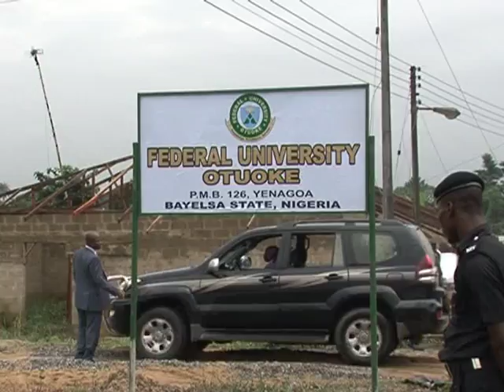JONATHAN BACK FROM OTUOKE UNIVERSITY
PRESIDENT GOODLUCK JONATHAN IS BACK IN ABUJA AFTER INSPECTING HOW FACILITIES ARE BEING PROVIDED FOR THE TAKE OFF OF THE NEW FEDERAL UNIVERSITY IN OYUOKE, HIS HOME TOWN IN BAYELSA STATE.